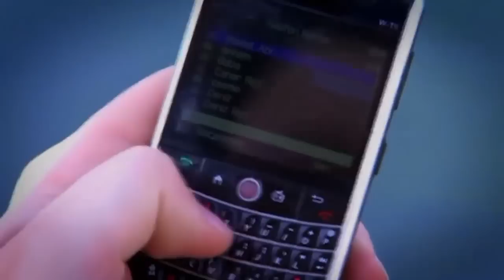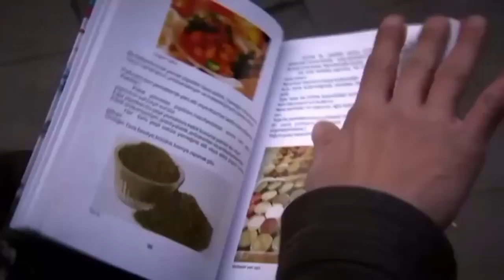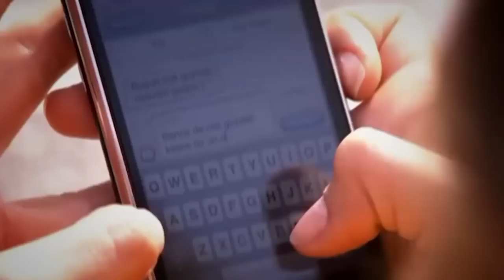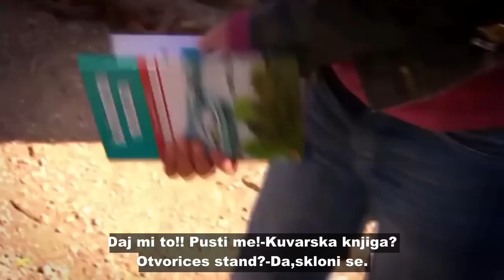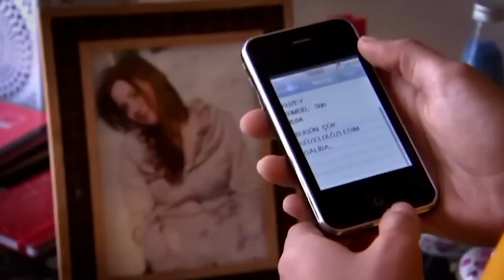Duboka voda 27. epizoda!